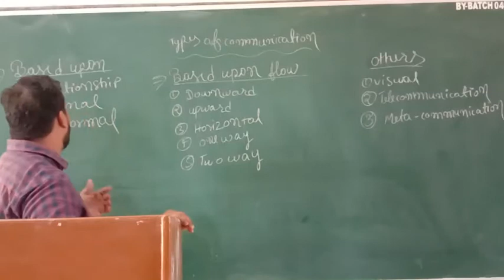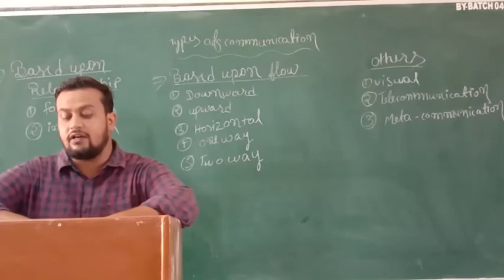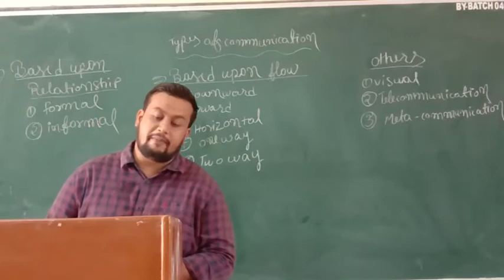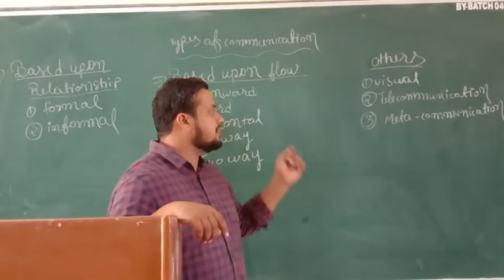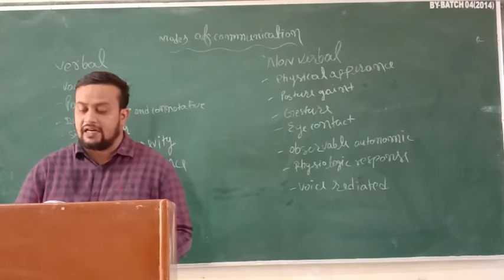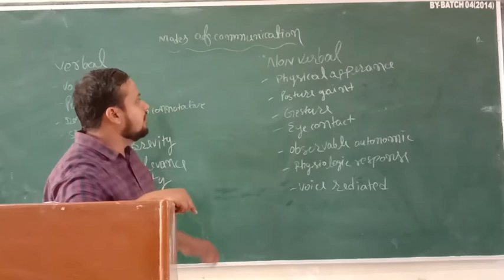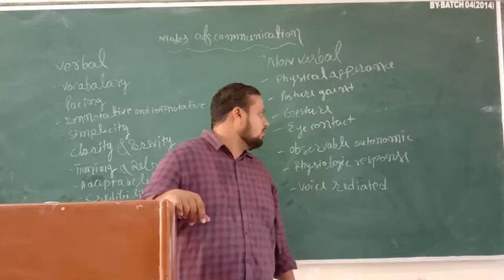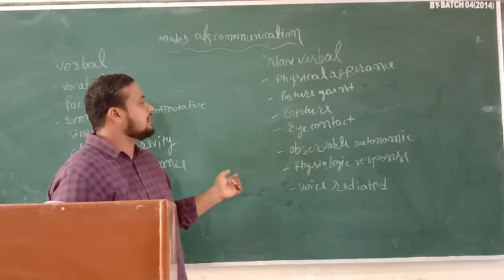Pankaj Sir Topic:- Communications Part II 13.08.20